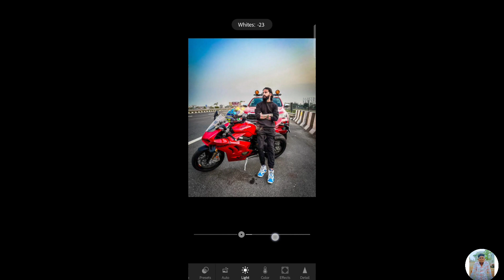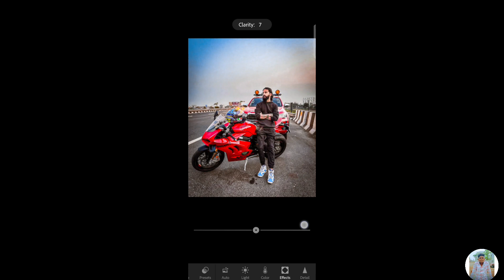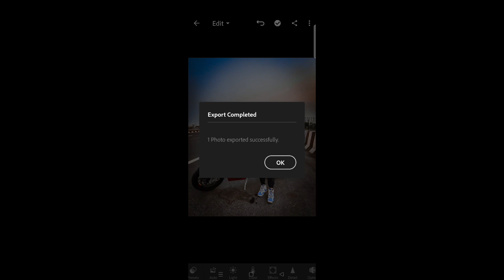Lightroom photo editing ❤️ black effect and combo 👑lightroom_editing_tutorial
lightroom cc editing tutorial photo editing lightroom

Ir editing

photo editing video photo editing

Ir edit

Lightroom editing Lightroom Preset download free

Lightroom mobile

Lightroom mobile

lightroom presets

lightroom tut